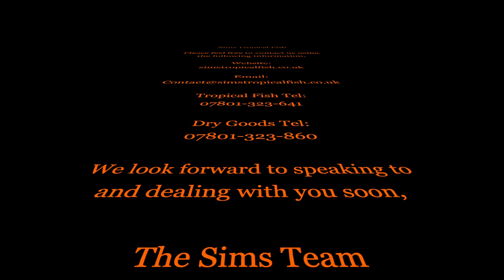Sims Tropical Fish - Hemiodus Thayeria